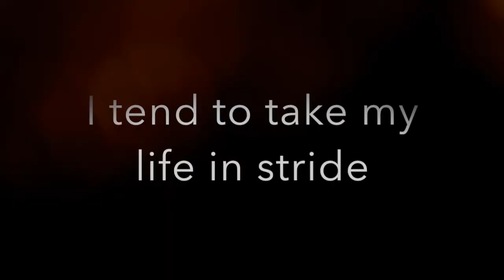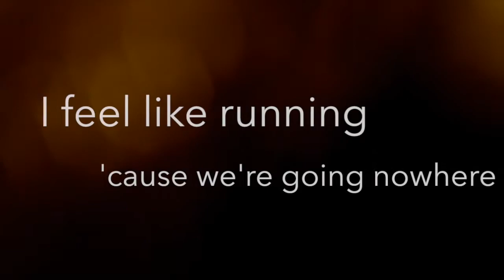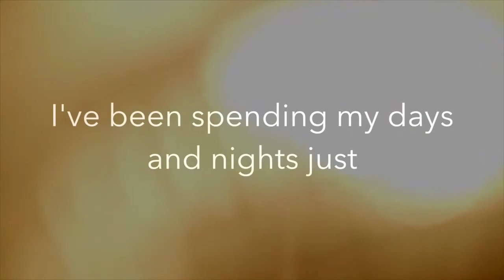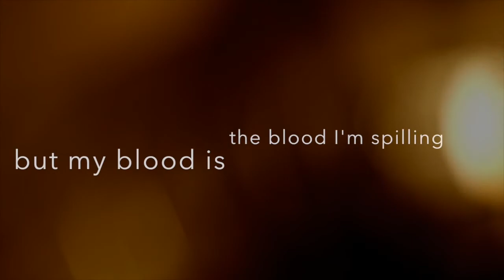The Matt Burke Band - War With Myself Lyric Video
Lyrics:

Well I’m a simple man
I got these simple things I like
I like to feel good when I can
I tend to take my life in stride
Been mostly livin’ for today
But tomorrow’s coming up quick
Don’t wanna waste away
So I think I’m gonna’ reel it all in a little bit

Ain’t no tellin’ how this will end
But it’ll be a goddamned shame if
The time comes for my sweet surrender
And I’m yelling out I’m the one to blame

I’ve been spending my days and nights just
Losin’ ground waging war upon myself
Friendly fire in a smoked out battleground
Layin’ low, and catching hell
Solitary in a one man jail cell
Born to run, I was born to kill
But my blood is the blood I’m spilling
At war with myself

I try the best I can
But it seems temptation’s all around
So what’s the master plan?
Keep everybody sick so they’ll settle down
It’s socially acceptable
To binge on poison just to ease away the day
But don’t it seem regrettable
To ban a plant, ‘cause to them, that’s not ok

Ain’t now telling how this’ll end
We can’t settle on some common ground
Busy fighting over who’s the one to blame

Layin’ low, catchin’ hell
I feel like runnin’ ‘cause we’re going nowhere
And holding tighter to this hope for change
Blood is runnin’ hot while future-facing

Though the weight of life can feel so heavy
We’ve got to find a way to make it through
The light’s ahead if we can just hold steady
And keep from numbing up our point of view
Keep on breathin’, keep it in the moment
Or else the present simply passes by
That type of living, no I can’t condone it
There’s better ways and yo I’ve got to try

Losin’ ground wagin’ war upon myself